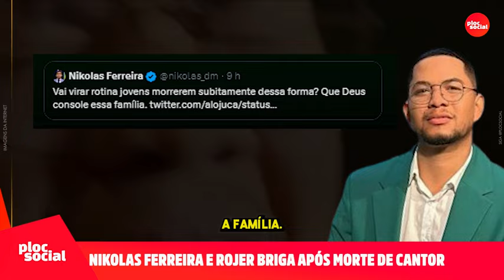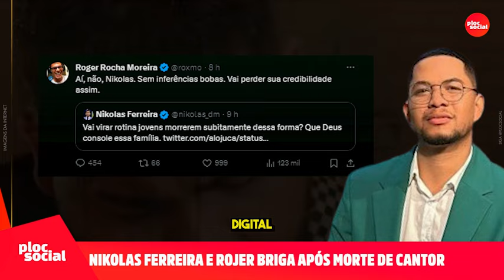Causa da morte do cantor Pedro Henrique gera briga de Nikolas Ferreira e Roger Moreira do Ultraje a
🚨 TRETA: Roger Moreira do Ultraje critica Nikolas Ferreira por post sobre cantor gospel mPedro Henrique que morreu durante show aos 30 anos.
Apesar de Nikolas não mencionar diretamente, internautas associaram a publicação sobre a morte do cantor com imunizantes contra a Covid-19.